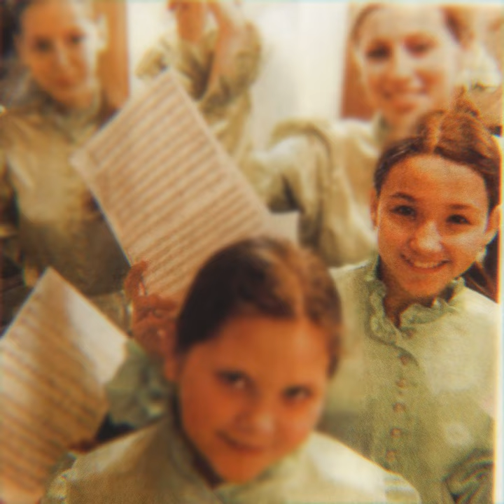Gods with us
Gods with us · AnDy Darling

Producer: Mikhail Grachev
Writer: Anastasia Dunaeva